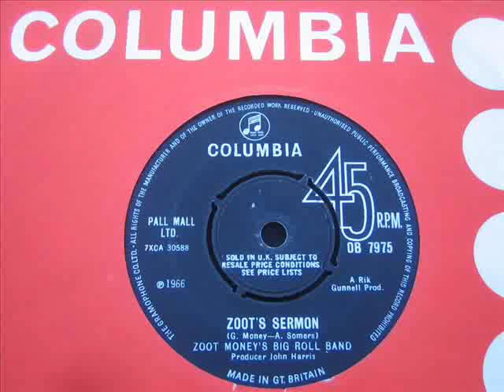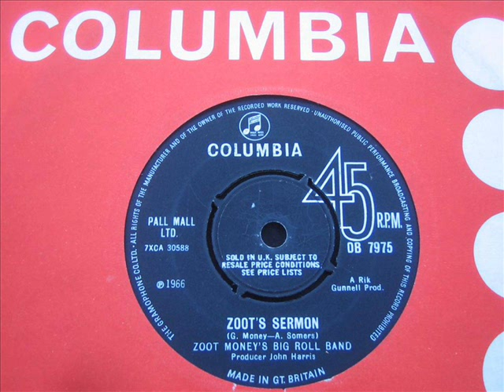Zoot Money Zoots sermon.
Great flipside from a well underrated Muso.  DJ My Friend Jack.